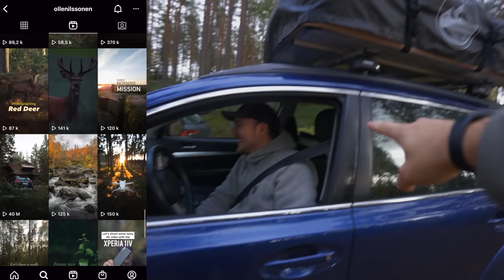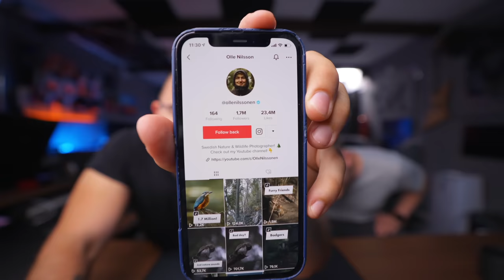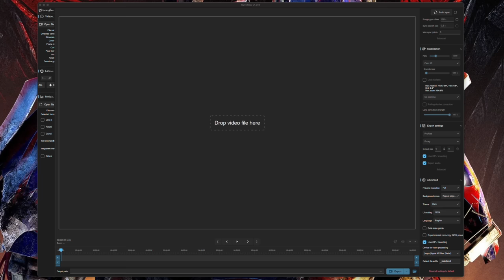HOW TO GET SMOOTH & CINEMATIC FPV DRONE FOOTAGE | DJI AVATA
ALL MUSIC USED IS FROM ARTLIST
PLUGINS USED

MY ESSENTIALS
THE CALL OUTS I USE
BEST FCPX PLUGINS

NERF GUNS
HYPER SERIES